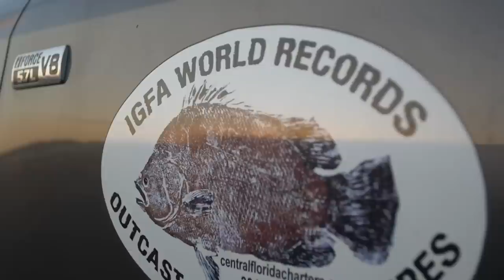Fishing for Tripletail with Capt Scott Lum out of Canaveral Florida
Triple tail fishing with Captain Scott Lum